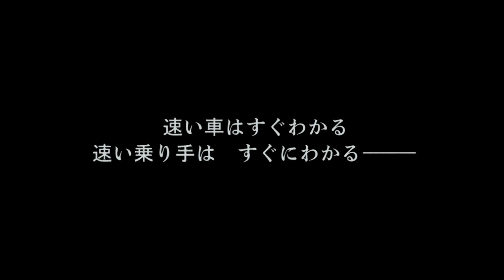【ストーリー・RZ34】第48話：東京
東京にいる間「RGO」の仕事を手伝うことになった「エイジ」
大阪で伝え聞いていたイメージが
いかに違っていたかを身をもって実感する
東京は「エイジ」の街となるのだろうか・・・？

速い車はすぐわかる
速い乗り手は　すぐにわかる―――

6RR＋から追加された現行フェアレディZ（RZ34）のストーリープレイ動画です。